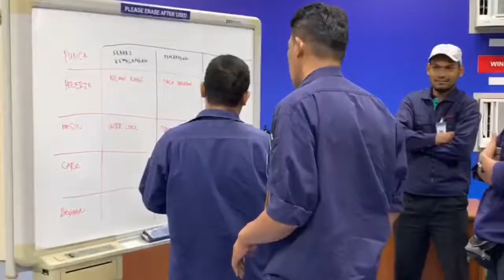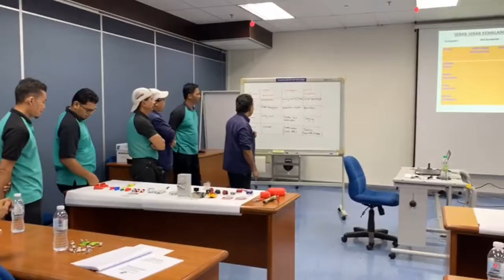LOCK OUT TAG OUT TRAINING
This training is designed to provide an understanding of LOTO and how it can support to enhance safety by eliminating the potential risk found in equipment’s.